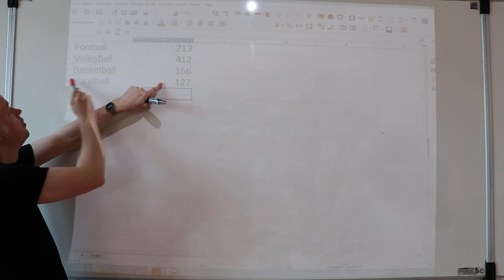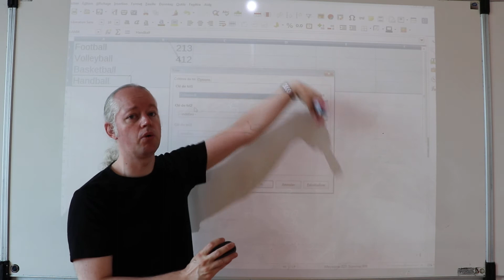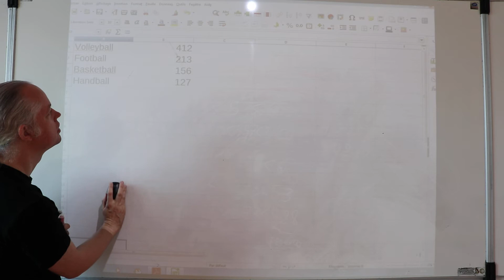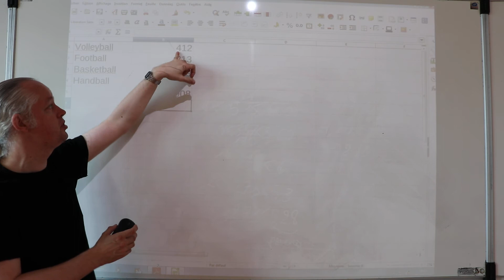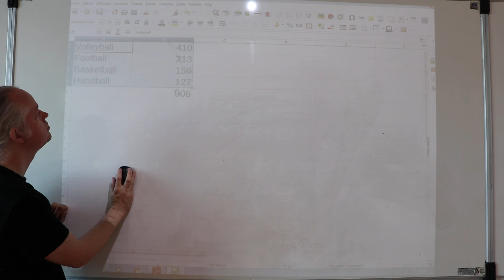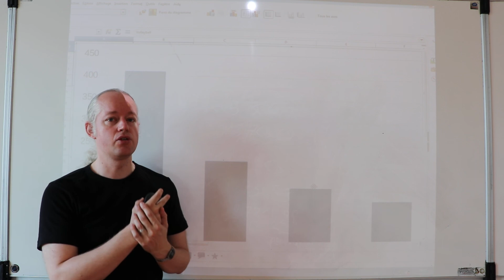6e Chapitre 6 Ordre tableur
6e Présentation du tableur (par François Goblet, professeur de Mathématiques)